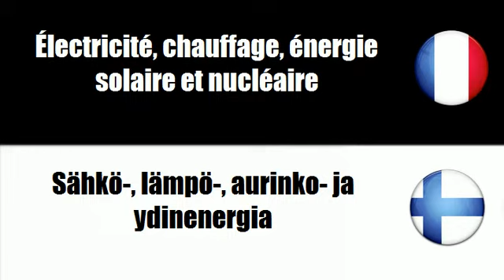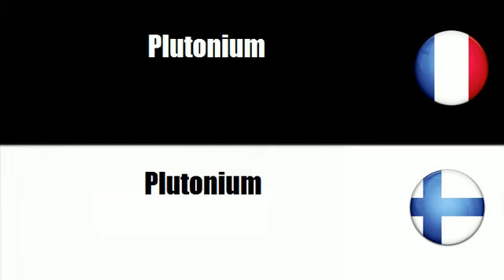# Suomi=Ranska # Teema = Sähkö , lämpö , aurinko ja ydinenergia